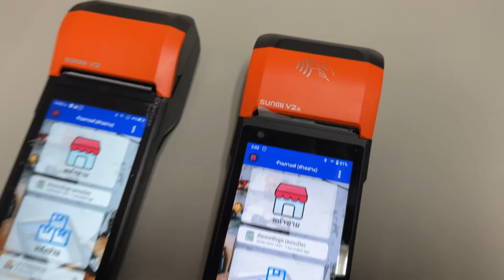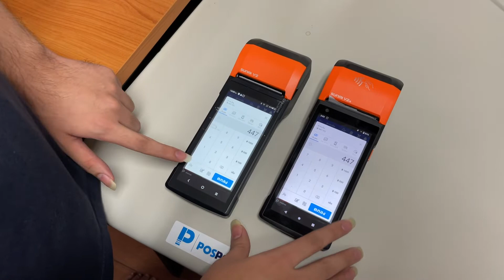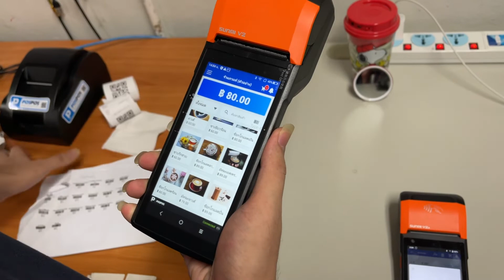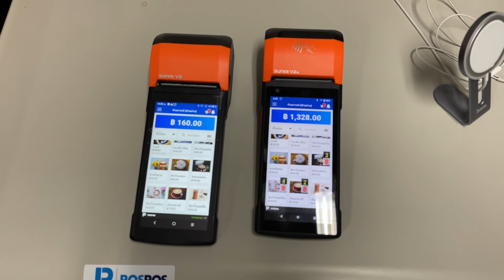โปรแกรมขายหน้าร้าน POSPOS - เปรียบเทียบ Sunmi V2 และ Sunmi V2s